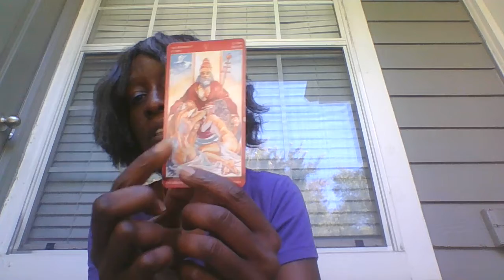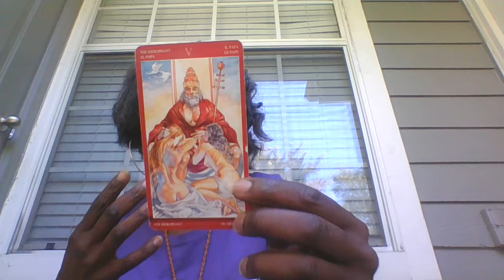SOUL SEX: card of the day. The Hierophant. 10.21.22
Join me LIVE on IG and FB, Thursdays at 12p, EST @TheEnlightenedDaughter